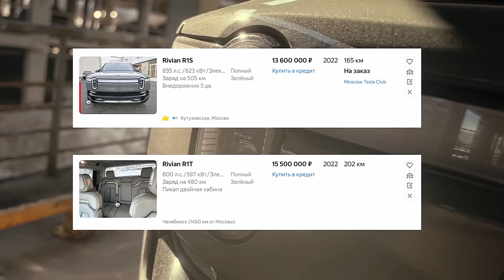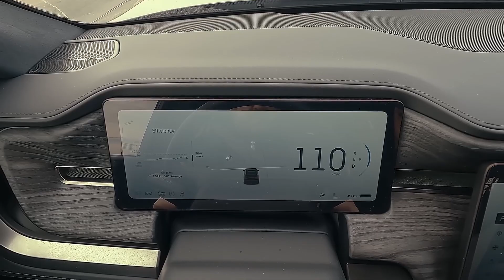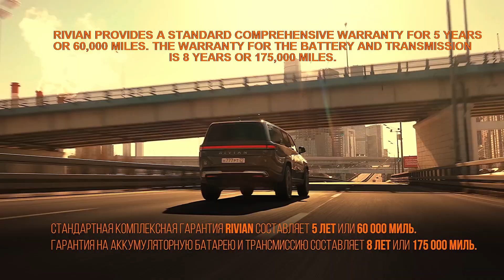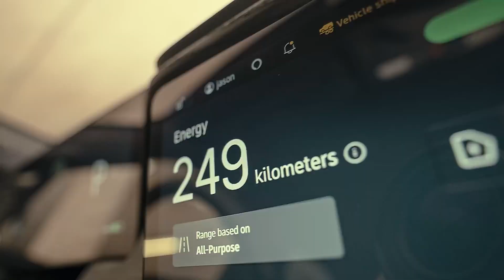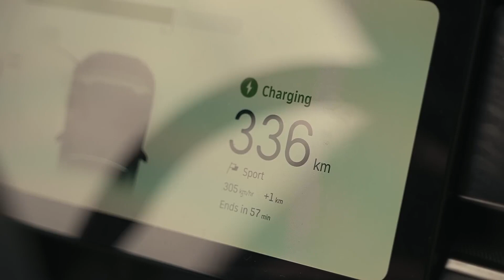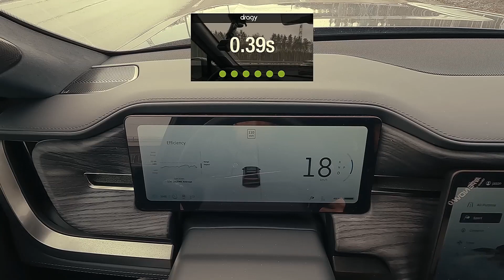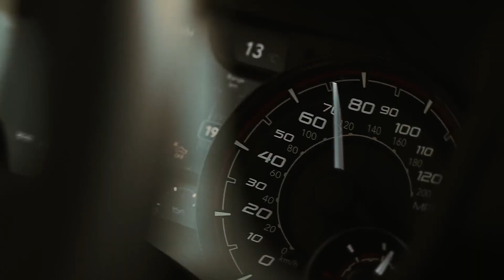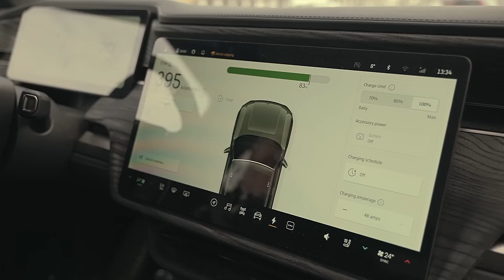D3 RIVIAN R1S Monica was right